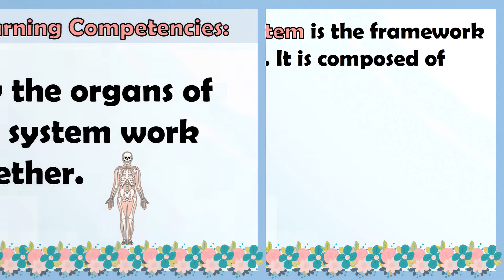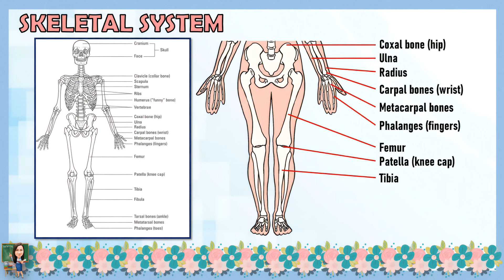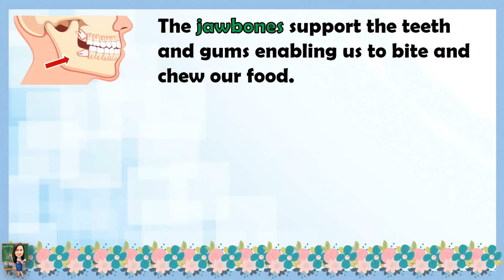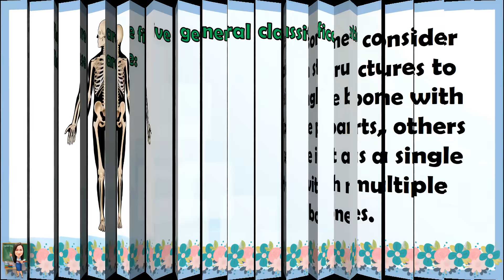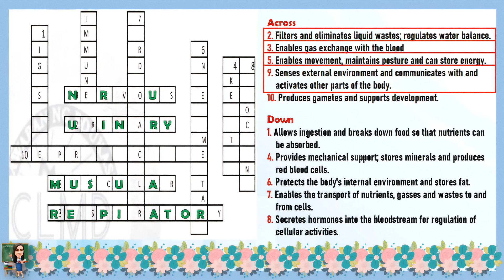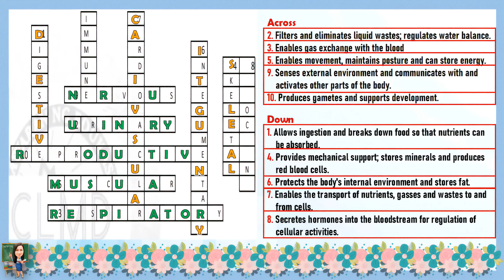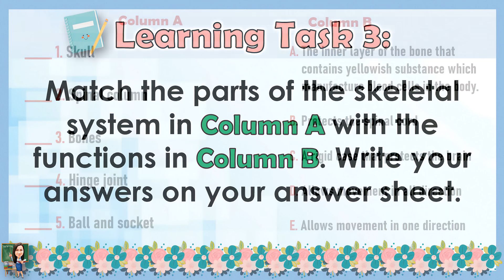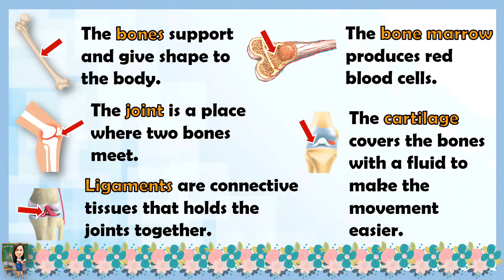SCIENCE 6 QUARTER 2 WEEK 1 | DIFFERENT ORGANS OF THE BODY PARTS AND FUNCTION OF MUSCULO-SKELETAL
SCIENCE 6 QUARTER 2 WEEK 1 | DIFFERENT ORGANS OF THE BODY PARTS AND FUNCTION OF MUSCULO-SKELETAL SYSTEM